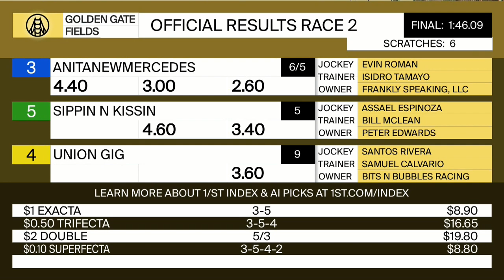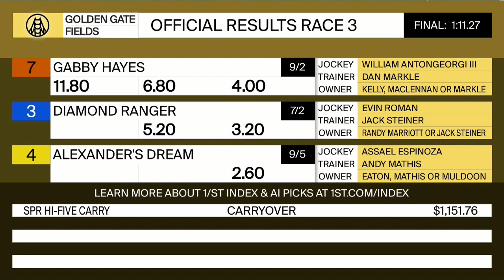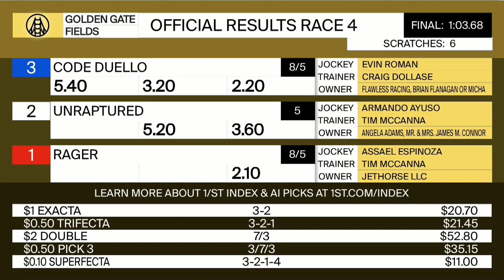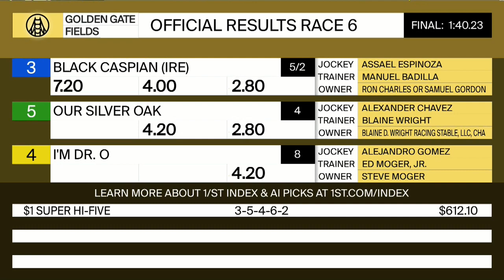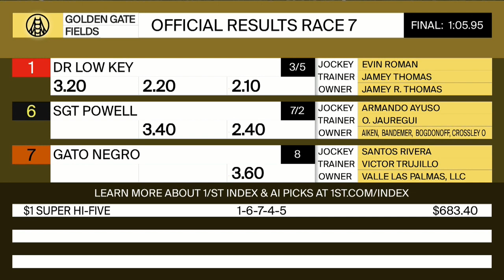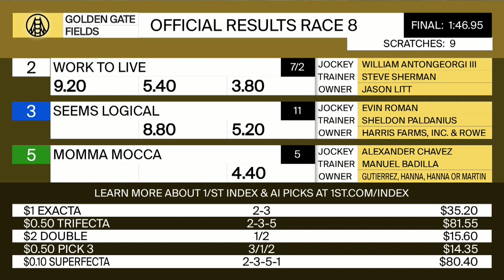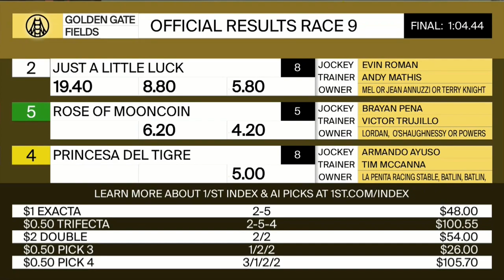Golden Gate Fields Resumen - 11 de Marzo 2023